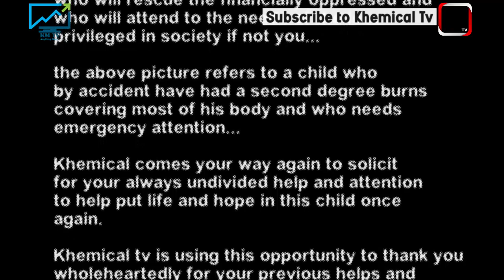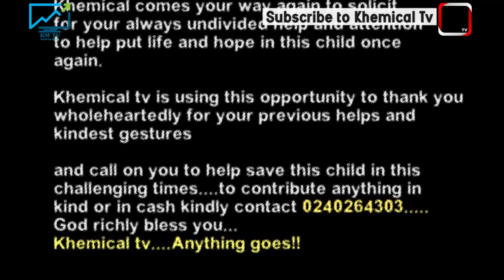BENJAMIN NEEDS URGENT HELP